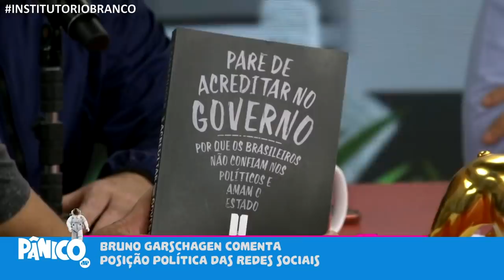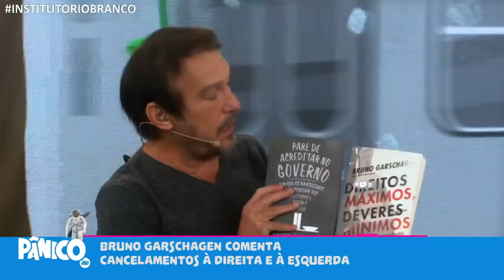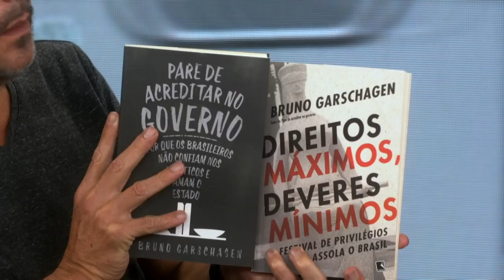Assista à entrevista com Bruno Garschagen na íntegra